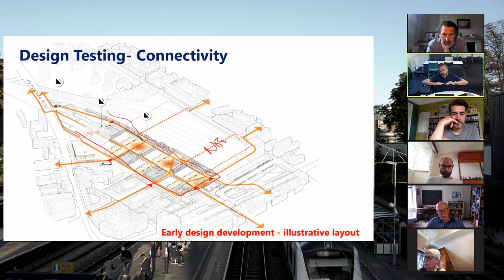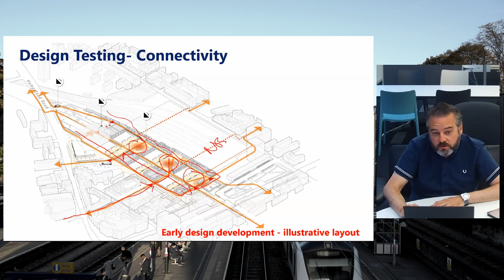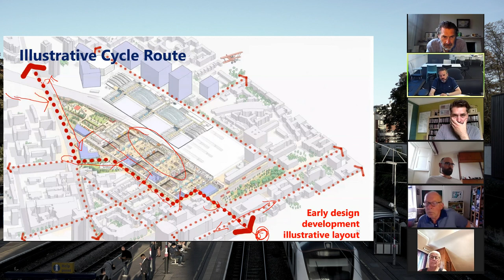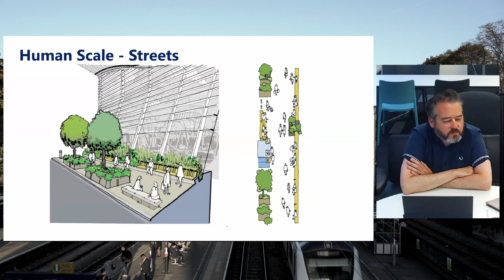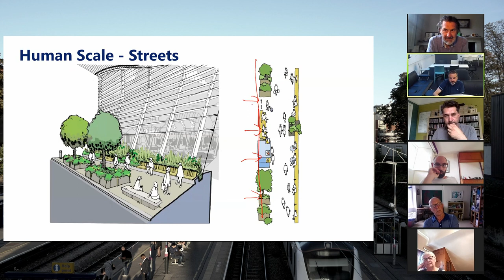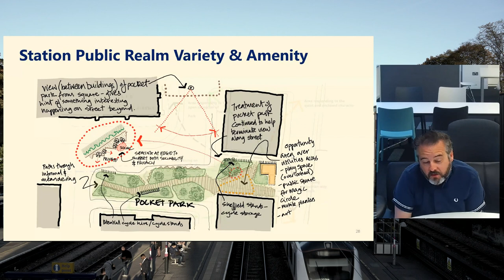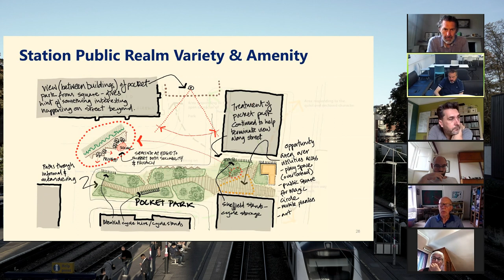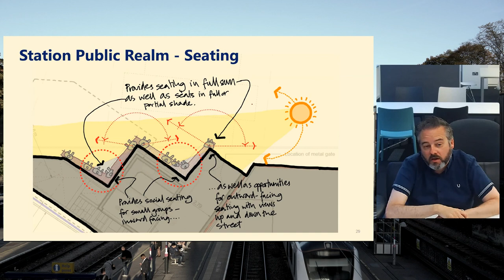Achieving improved transverse connectivity and active travel routes to and from railway stations.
Declan McCafferty is a Partner with the renowned architecture practice Grimshaw.
He has over 20 years’ experience across a broad range of sectors, with recent emphasis on rail and transit hubs.
He led the redevelopment of Reading Station, the architectural concept design for London Bridge Station and currently leads on the design of Euston Station for HS2.
Here he demonstrates, in part via live sketching, aspects of the analytical thinking behind more permeable railway station layouts and design.